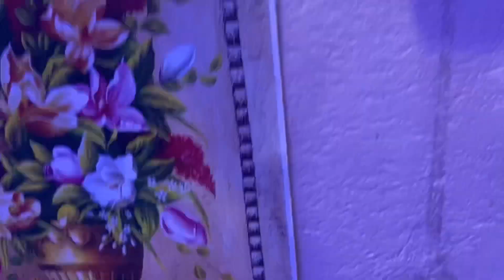jammu se nikalte hi altok10 kharab hogyi 🥲| Met school friend after 2 years ❤️